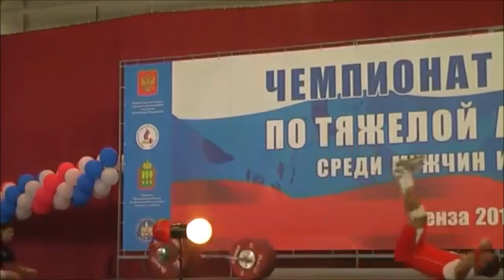Dmitry Klokov - Training & Competition 2005-2015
Various training and competition clips of Dmitry Klokov from Russia. I did not include clips used in my other video "Dmitry Klokov Best Lifts".